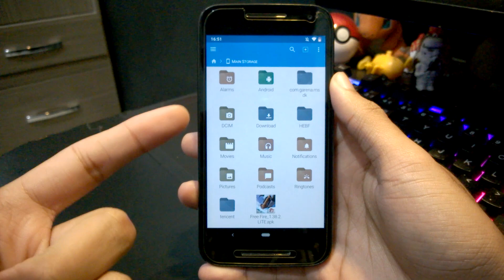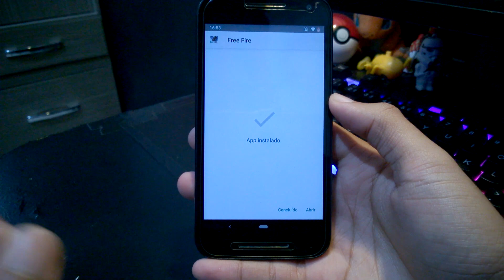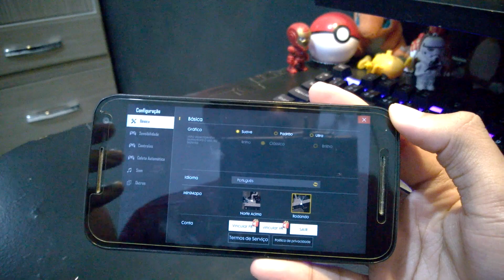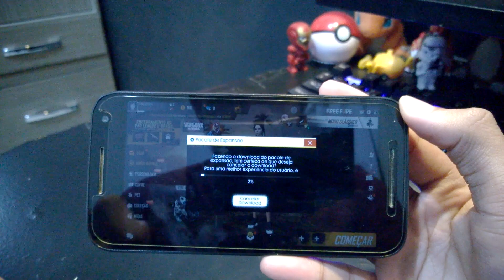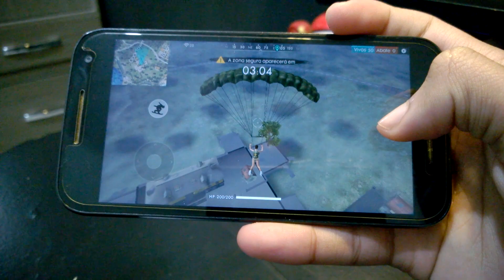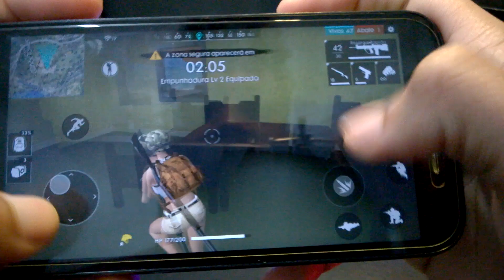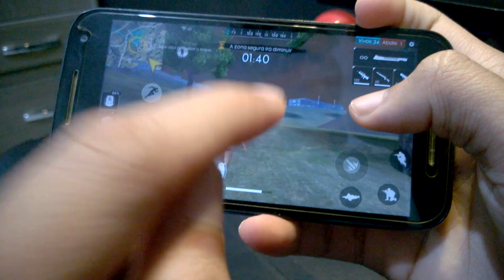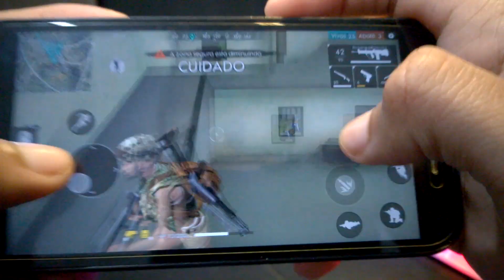UM FREE FIRE LEVE PARA CELULARES MAIS FRACOS! | FREE FIRE LITE ATUALIZADO! [SEM ROOT]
FREE FIRE LITE FUNCIONA MESMO?

Bem, não é de hoje que o Free Fire anda com vários problemas de otimização, fazendo com que trave e saia do jogo no meio da Gameplay. E isso é facilmente resolvido com mods como GLTools, Modulos Magisk, entre outros. Mas, para as pessoas que não tem root no celular, não restam muitas alternativas e acabam tendo que jogar um Free Fire totalmente travado e sem chance de conpetitividade. Pensando nisso, resolvi trazer esse Free Fire Lite, que já vem com redução de textura, redução de distancia de visão, entre outros. Um App modificado que deixa seu Free Fire totalmente liso e rápido, até mesmo no celular MAIS fraco possivel!

DOWNLOADS:

LEMBRANDO, COMO É UM MOD, A SUA CONTA PODE SER BANIDA, SEM CERTEZAS, MAS PODE SER BANIDA. JOGUE COM UMA CONTA SECUNDÁRIA PARA SE PRECAVER DE POSSÍVEIS BANS TEMPORÁRIOS!

O APP BAIXA SOZINHO O OBB!!

ALGUMAS FUNÇÕES DESSE MOD:

-Textura de objetos e lugares reduzida para melhor processamento
-Distancia de visão reduzida
-Diminuída a resolução in-game
-SEM ROOT

Se você tem ROOT e não quer usar esse apk, use esses outros métodos: